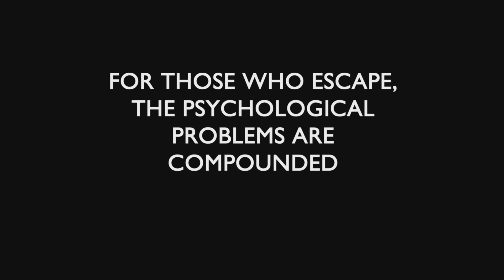Psychological impacts of war on Syrian children: Hanan & Reem